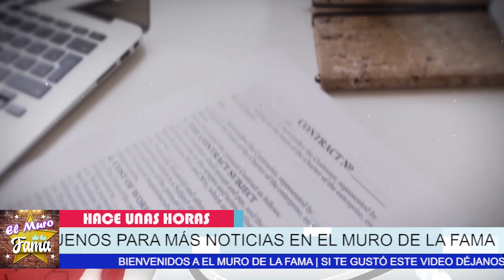🔴😭𝗧𝗘𝗟𝗘𝗩𝗜𝗦𝗔 corrió a ALEJANDRO TOMMASI Pero 𝗡𝗼 𝗧𝗲 𝗜𝗺𝗮𝗴𝗶𝗻𝗮𝘀 𝗣𝗼𝗿𝗾𝘂𝗲 ,😤💥TELEVISA LE JUEGA Chueco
𝗧𝗘𝗟𝗘𝗩𝗜𝗦𝗔 corrió a ALEJANDRO TOMMASI Pero 𝗡𝗼 𝗧𝗲 𝗜𝗺𝗮𝗴𝗶𝗻𝗮𝘀 𝗣𝗼𝗿𝗾𝘂𝗲 ,

TELEVISA LE JUEGA Chueco,  ya que  a tan solo tres meses de gozar su jubilación a modo de exclusividad vitalicia, televisa decidió correr, primer actor alejandro tomás y luego de casi 40 años de servicio,  y ahora el actor desesperado piensa demandar a la  televisora para así recuperar sus derechos

elmurodelafama

¡ BIENVENIDOS ‼️

Entertainment
Television program
noticias de espectaculos
espectaculos noticias
noticias de la farandula
tv mexicana
Televisa espectaculos
chismes
escandalo de los famosos 2021
farandula 2021
chisme de farandula
karol tamiko
programa hoy
suelta la sopa
polemica
Ventaneando